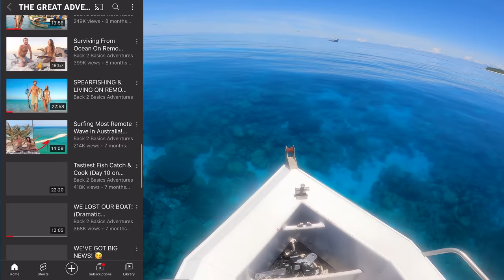WHAT IS HAPPENING!? Shark & GT Frenzy On The Beach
This is one of the craziest events I've ever seen! Hundreds of Sharks & Giant Trevallies leaving the Ocean and frenzying on the beach. What a crazy nature moment that any fisherman would dream of.

It's a crazy time of year where the Ocean prepares to bring new life... Manta Rays & Turtles are mating, Titan Triggerfish are nesting, fish are spawning and Sharks are frenzying. This one was pretty bloody special guys, hope you enjoy it!
Strick

The gear we use:
Sony 4K Vlog Cam